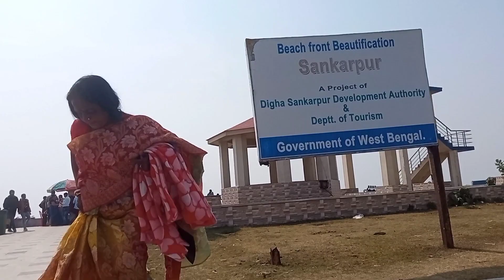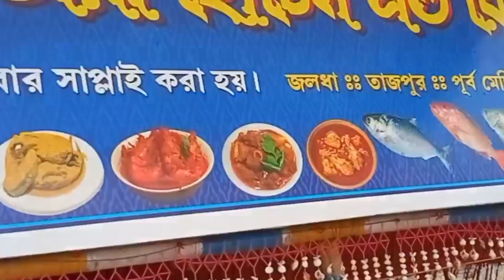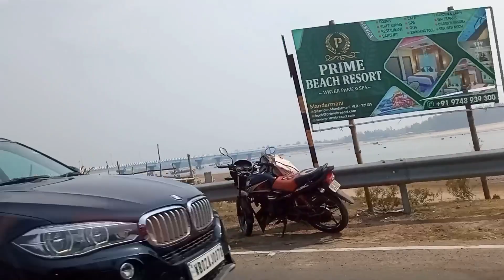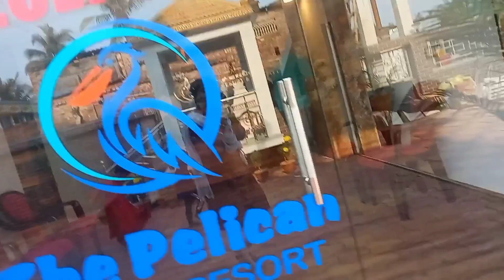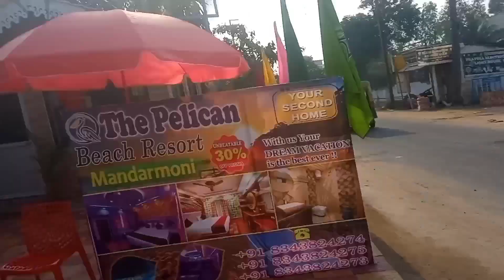দীঘা ভ্রমনের শেষ দিন পেলাম আনন্দের double dose/শংকরপুর, তাজপুর ও মন্দারমনি একসাথে